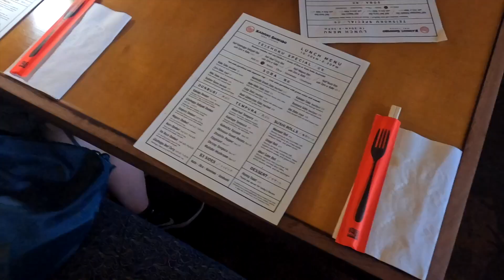Kaimuki Shokudo - Honolulu Hawaii - Soba Noodles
Savoring the flavors of Hawaii, one delicious bite at a time! 🍜😋 Kaimuki Shokudo's soba noodles are a taste of paradise right here in Honolulu.

📍Kaimuki Shokudo 1127 11th Ave, Honolulu, HI 96816